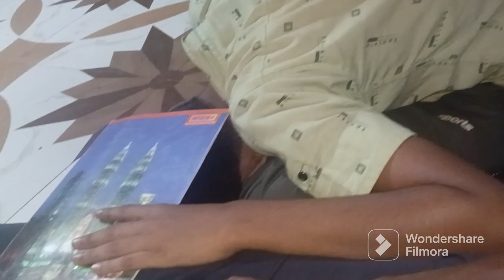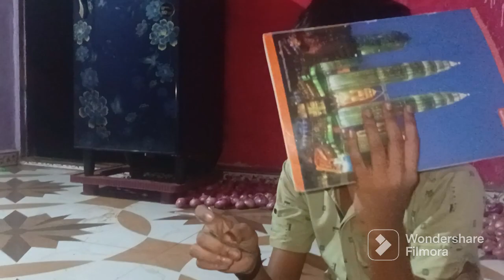Last long ride with Vivek 🏍️😃